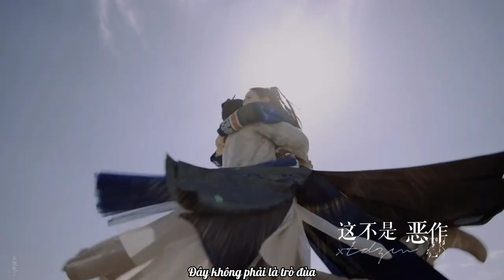【Trương Vô Kỵ ღ Triệu Mẫn | Tăng Thuấn Hy & Trần Ngọc Kỳ】Minh Chứng Của Trái Tim